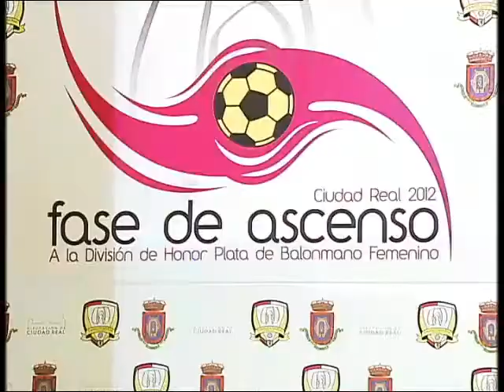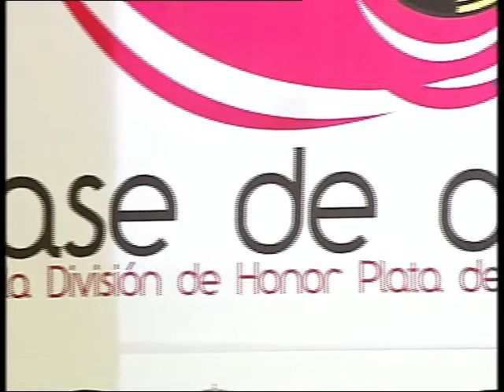FASE ASCENSO BALONMANO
La fase de ascenso del balonmano femenino será en Ciudad Real